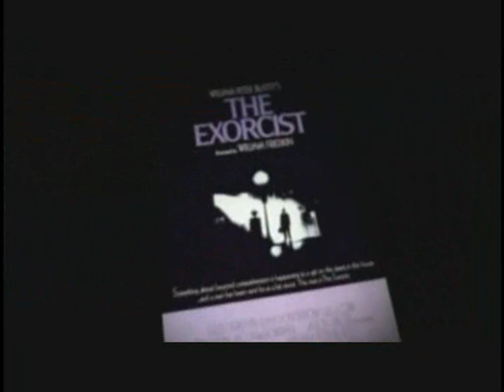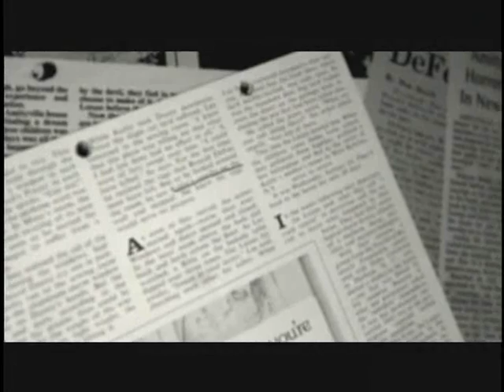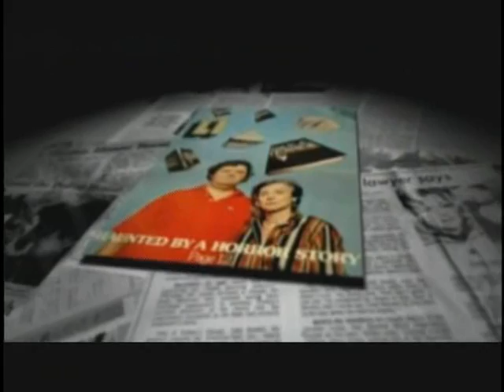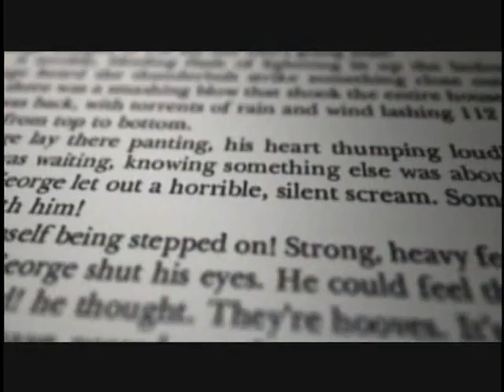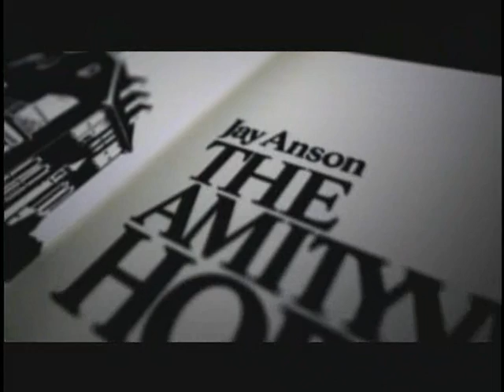The Real Amityville Horror - Part 5.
Is the story of America's most famous haunted house real horror, or a common hoax?

In 1976 The Lutz family fled from their home in Amityville, Long Island, claiming that they had been driven out by terrifying and unexplained phenomena. Their story went on to become a worldwide bestseller which spawned dozens of books and films.

This followed the mysterious slaughtering of an entire family one night a few years previous. The murderer claimed it was the work of the devil.

Mediums and psychic investigators have claimed that there is a curse on the property, while others believe the gruesome history has been invented as a money-making scheme.

This documentary sets out to discover the truth about one of American folklore's most notorious mysteries and features George Lutz's last on-camera interview before he died in 2006.